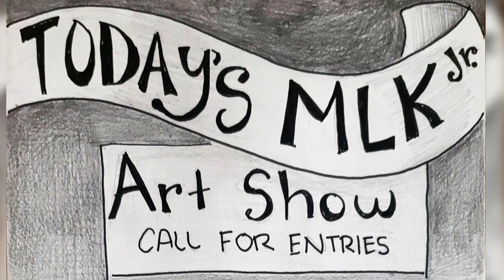Logan Live January 6, 2020